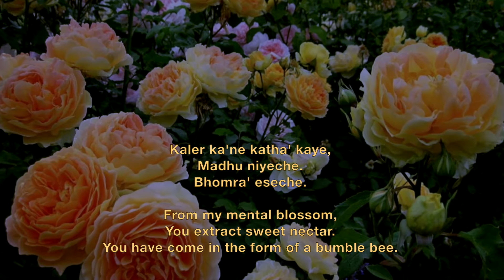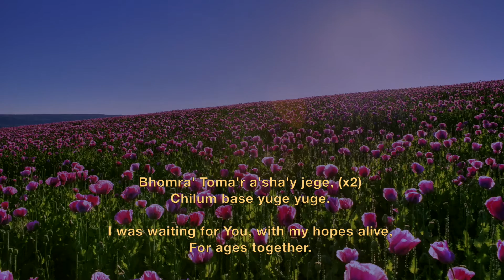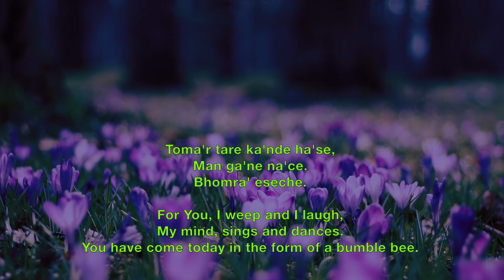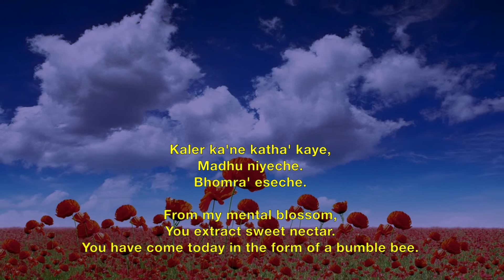Phulo Vane Nay Mano Vane Aj - Bengali Prabhat Sangeet #2600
Song no.2600, phulo vane nay mano vane aj, is one of the 5018 songs composed and set to tunes by Prabhat Ranjan Sarkar, aka, Shrii Shrii Anandamurtiji (baba), in this Prabhat Sangeet, the devotee expresses his feelings of joy on attaining the Lord after the Lord has come into his mind's garden as a bumble bee.